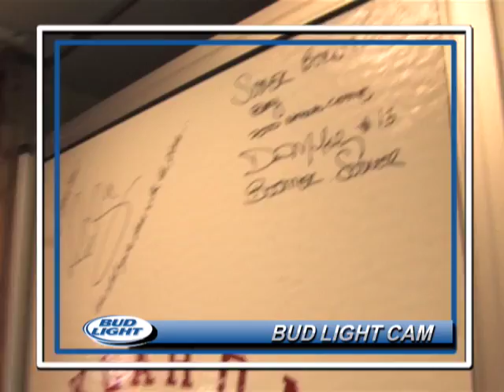Ultimate Tailgater - Week 6 - Rob Goodner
He has the Crimson Cruiser that is decked out in Sooner colors and memoriabilia. He goes to every Sooner home game and even travels all the way to California to watch the Sooners play. His favorite part of his RV is the toilet because he gets to flush down the Longhorns.